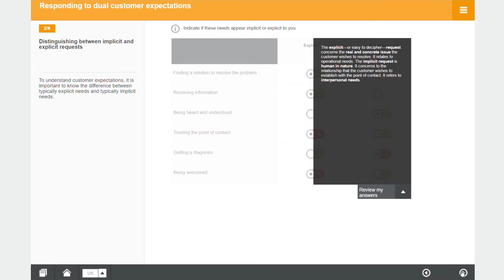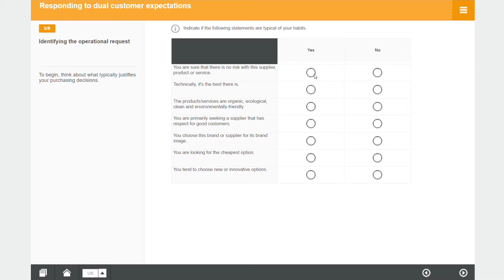The Challenges of Customer Relations - Cegos HTML5 Module Preview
Understanding the tips and tricks to maintain a successful customer relation wherein the customer's mindset and their expectations play a major role.